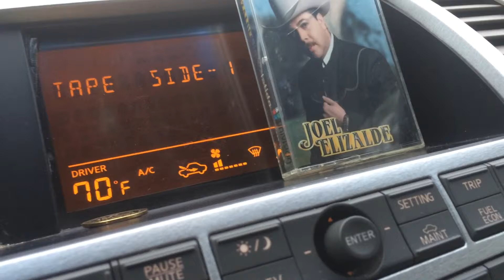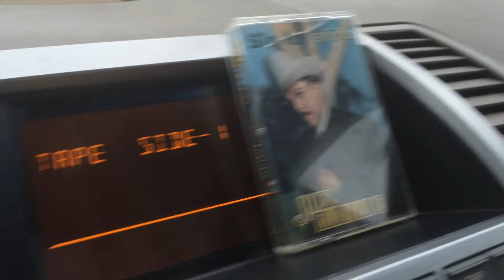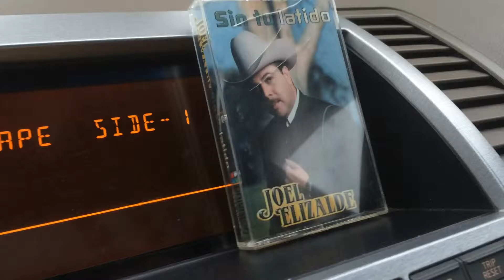Oct 7, 2015